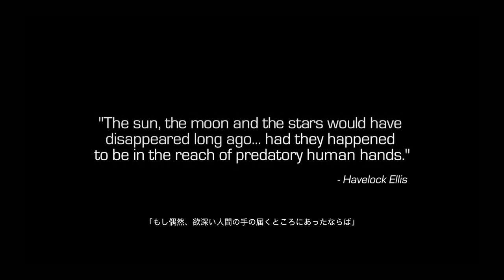【PS4版吹き替え】CoD:Infinite Warfare キャンペーン#1 "高まる脅威"